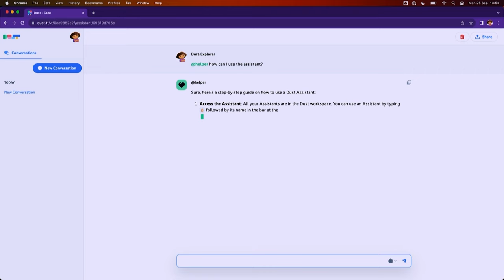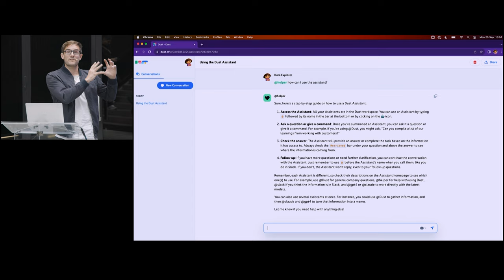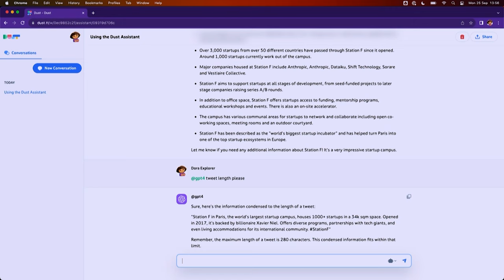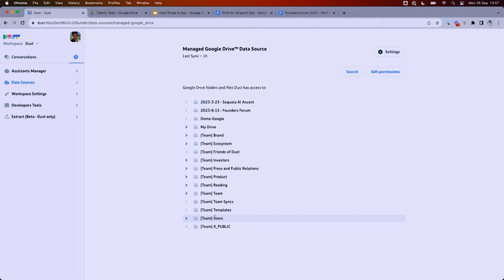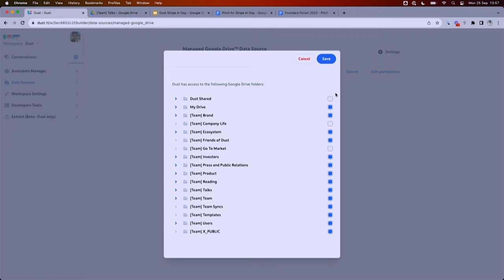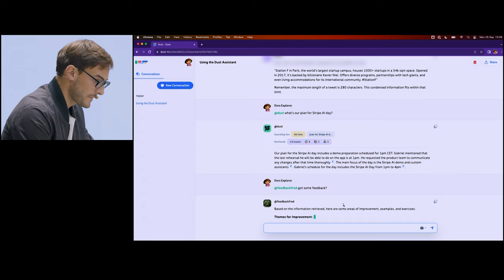Dust demo by Gabriel Hubert | Stripe AI Day—Paris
Gabriel Hubert, cofounder of Dust, gives a demo of their secure AI work assistant that has your company’s knowledge.